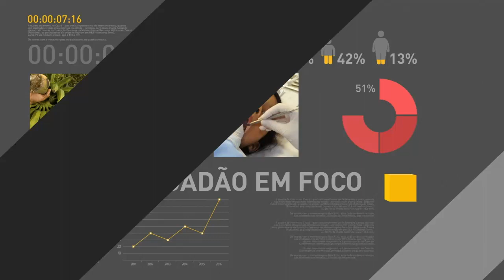Michel Temer participa da abertura da exposição "Entre a Saudade e a Guerra"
Repórter NBR - 17.05.18: Presidente Michel Temer participa da cerimônia de abertura da exposição "Entre a Saudade e a Guerra", sobre a Força Expedicionária Brasileira, no Palácio do Planalto. Exposição resgata memória de brasileiros que lutaram na Segunda Guerra Mundial. Manuscritos originais, fotografias, objetos e comendas da época serão exibidos ao público.